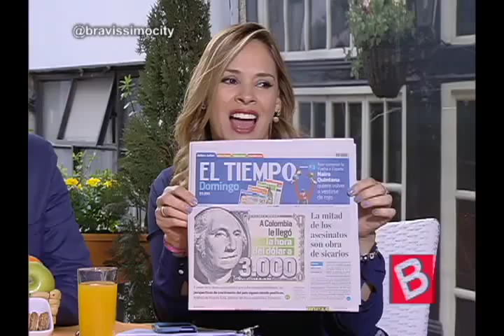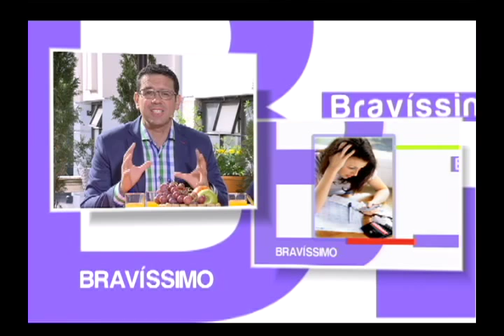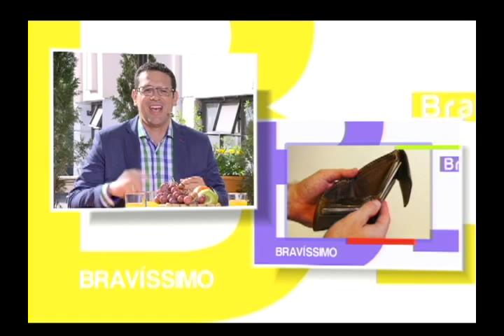Jairo forero nos habló de los 5 errores más frecuentes al momento de manejar el dinero | Bravíssimo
Nuestro coach financiero Jairo Forero (@jairoaforero) nos contó cuales son los 5 errores más comunes a la hora de gastar el dinero y nos dio varias recomendaciones para evitarlos.

¡Bravíssimo lo mejor del fin de semana!